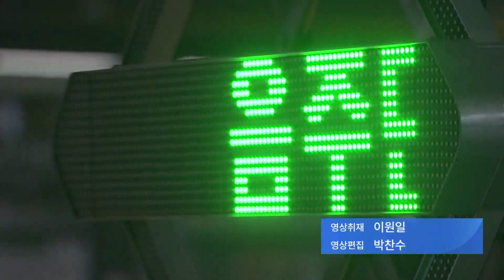음주단속 따라가보니…차 버리고 도주 시도·단속 거부 [뉴스 7]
술자리가 많은 연말이면 음주운전 단속도 매년 이뤄지죠. 어젯밤 경찰이 특별 단속에 나섰더니, 26명이 걸렸습니다. 단속 과정에서도 웃지 못할 일들이 벌어졌는데, 차를 버리고 도주를 시도하는가 하면, 감염 우려를 내세워 단속에 항의하는 운전자도 있었습니다.